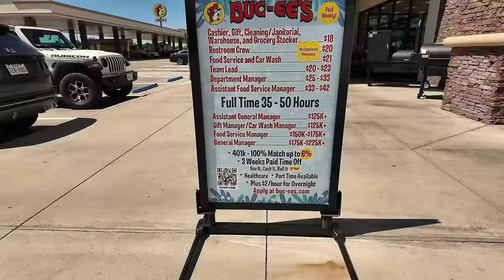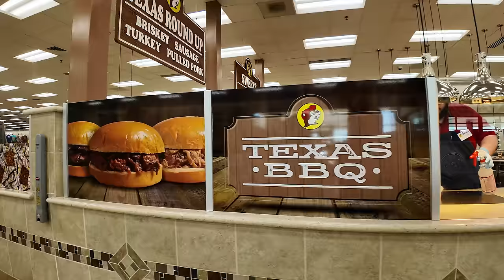I couldn't believe the size of this Buccee's Gas Station!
I visited Buccee's Gas Station in Ennis Texas.